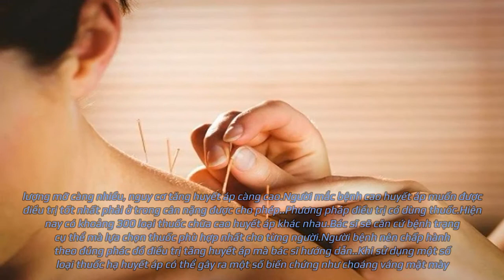Phương pháp điều trị tăng huyết áp mới, tốt nhất 2020 tại Trị Bệnh.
Theo thống kê của Hội Tim mạch học Việt Nam, ước tính 48% người trưởng thành có nguy cơ mắc bệnh tăng huyết áp. Tăng huyết áp là 1 căn bệnh mãn tính. Xuất hiện khi áp lực máu tác động lên các thành mạch cao hơn bình thường. Nếu không kịp thời chữa trị sẽ dẫn đến nhiều biến chứng nguy hiểm như suy tim, đột quỵ. Vậy có những phương pháp điều trị tăng huyết áp nào tốt nhất 2020 được các bác sĩ sử dụng?